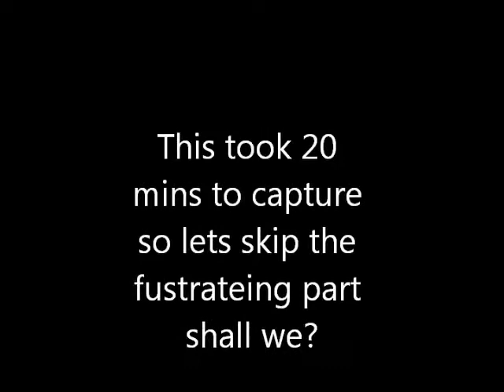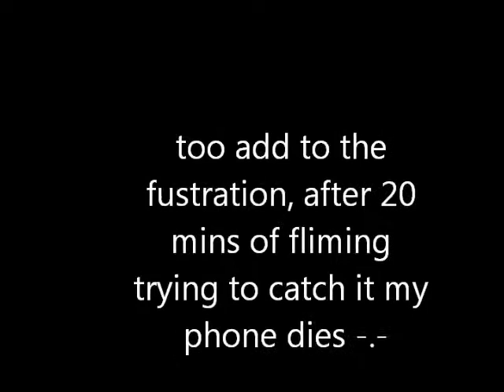(USHC) shiny skarmory after 1687 encounters on white2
pretty crappy video LOL just not my day, anyway everythins in the video so no discription. p.s at school again XD school is lucky